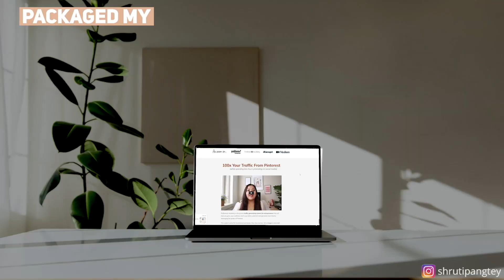3 Moves That Made Me A Six-Figure Blogger (In 18 Months!)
Start here with my free course to learn how to create and sell digital products Start here on your digital product journey ➡️ FREE DIGITAL PRODUCT MASTERCLASS What if I told you that there are 3 moves that made me a six-figure blogger in just 18 months? In this video, I'm sharing the secrets of going from a struggling, side-hustling blogger to now owning a 6-figure business and how you can do that too!

🔗 RECOMMENDED TOOLS
○ TRY CANVA PRO FOR FREE TO DESIGN GRAPHICS

Blogging OnlineBusiness BloggingTips Looking to get started? Grab my Digital Product Kit 💸 for only $12 today 👉🏼 🔥 Join Digital Seller Hub and get the trainings, templates and support to make money with digital products